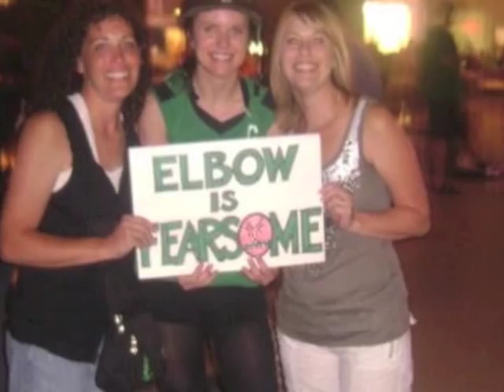Stella Italiana & Elbow MacFearson Retirement Tribute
A tribute to two of the Des Moines Derby Dames' best!